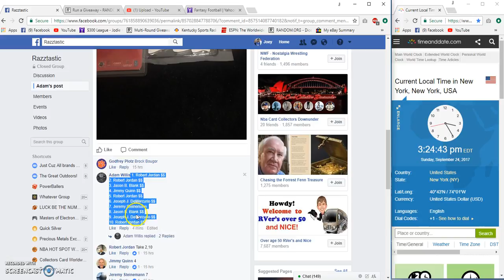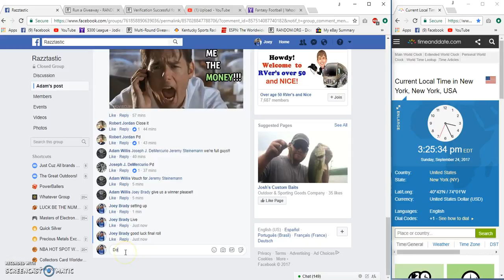Adam Willis Starter Pack